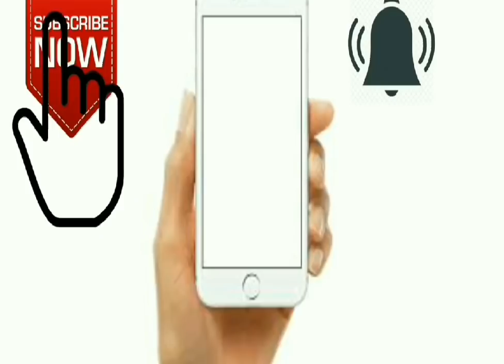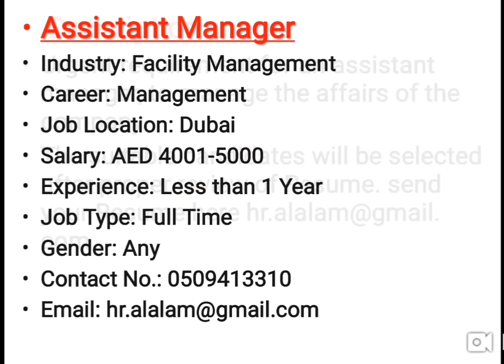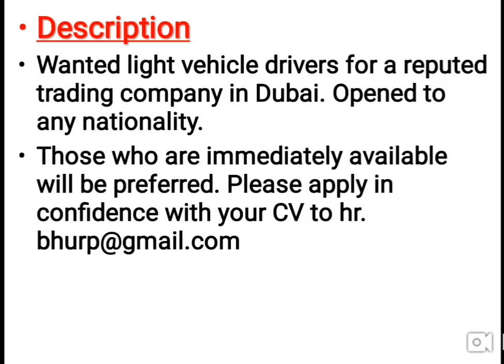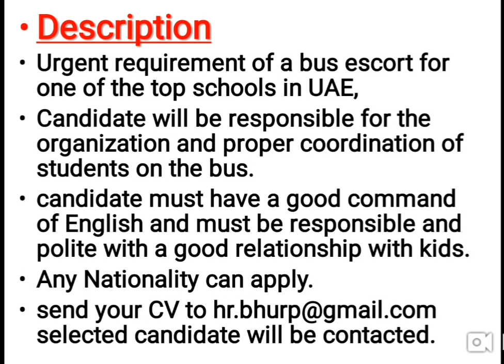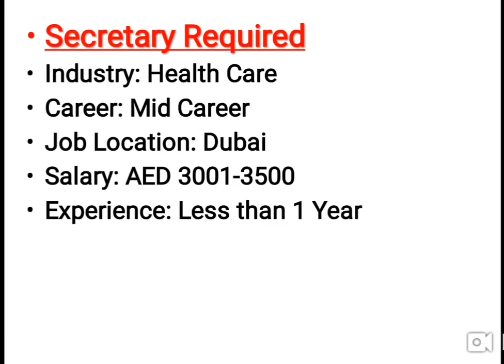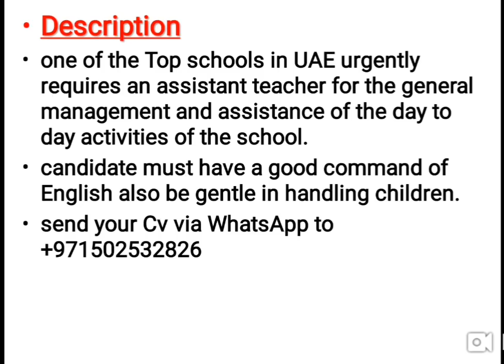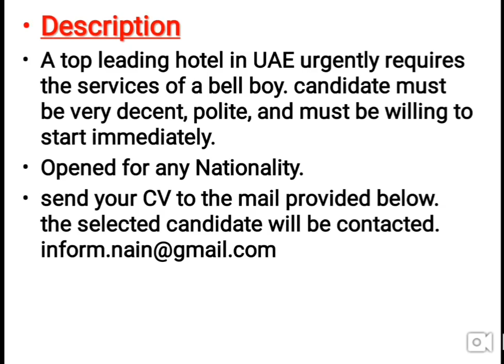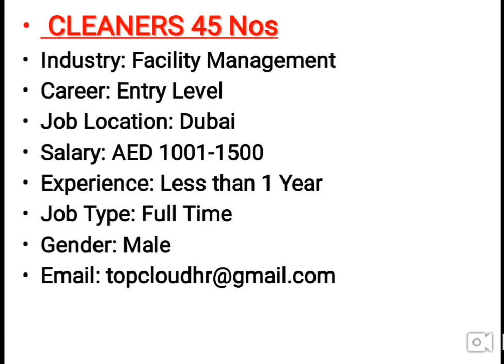Fresher Dubai Jobs 2019 New 100+ Vacancies In Dubai Apply Fast Online.